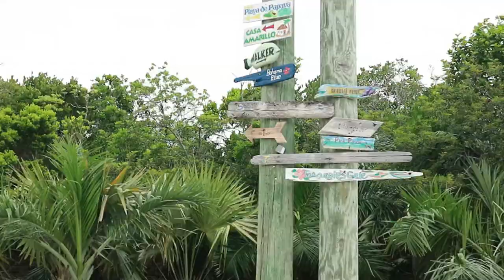DO NOT Try This At Home | Ten Bay | Eleutheran Adventures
Hello Beautiful People! Today we headed up to Ten Bay to visit our friends at their construction site. Hang with us while we try to find our way out of the bush and to our destination.

Thank you SOOOOOOO MUCH for watching!

Vlogging Camera: Canon M10

Studio Camera: Canon t3i